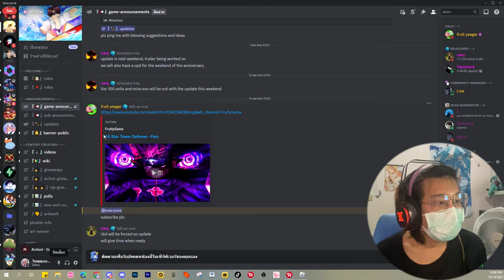🌘All Star Tower Defense สปอยอัพเดท เพน6วิถี ตัวละครที่จะเป็น7ดาวในอนาคตเข้ามาาา?!